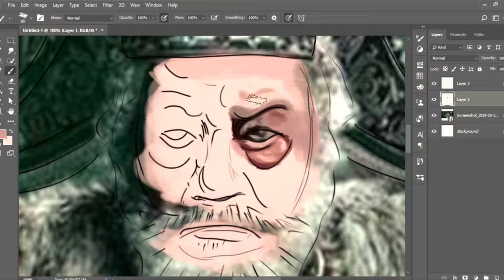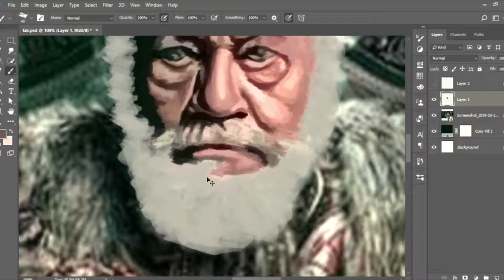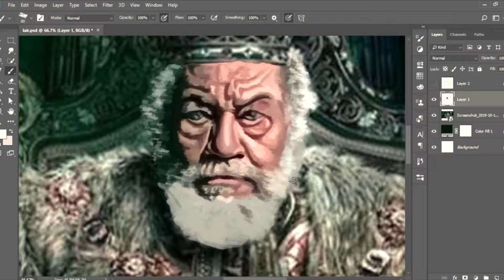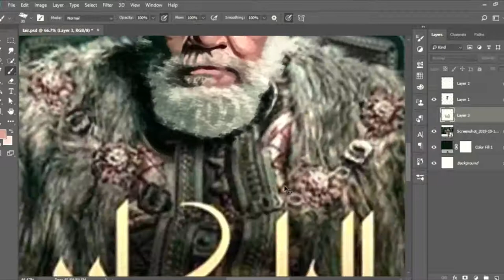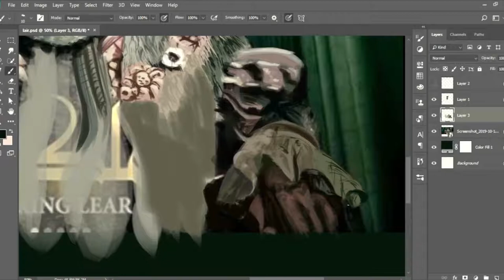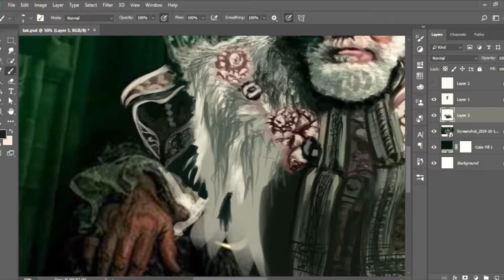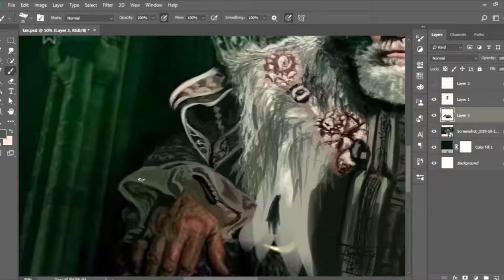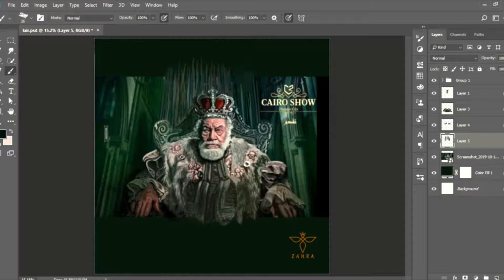Photoshop tutorial|Digital painting drawing king Lear_رسم ديجيتال للفنان يحي الفخراني يلعب الملك لير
رسم ديجيتال مبتدئين للفنان يحي الفخراني يلعب الملك لير في مسرحيه لشكسبير باستخدام فرشاة زيت الموجوده في برنامج الفوتوشوب من ادوبي_فن الرسم .مسرحيه الملك لير.
Photoshop tutorial Digital painting drawing king Lear using OilBrush which is in Adope Photoshop program.actor yehia el fakharany playing king Lear.
تعليقاتكم و اقتراحاتكم 😊
لمزيد من الرسومات الجديده
And for higher quality visit my Behance portfolio